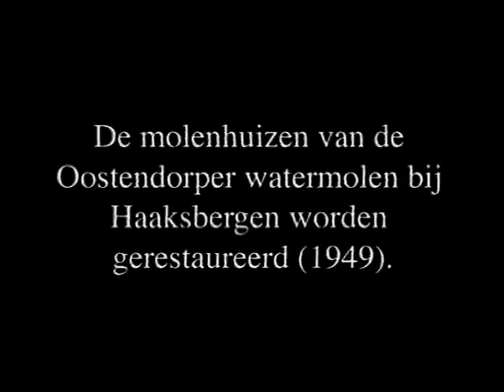(23) OOSTENDORPER WATERMOLEN HAAKSBERGEN 1949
De Oostendorper watermolen in Haaksbergen werd in 1949 geheel gerestaureerd. De gemeente Haahsbergen werd in 1946 de eigenaar van de molen welke na een extreem hoge waterstand in 1946 geheel was vernield. Het wordt aangenomen dat de molen in het begin van de 16e eeuw is gebouwd en bestond uit 2 molenhuizen  een koren en een olie molen. Zo kunnen wij nog steeds genieten van de Oostendorper watermolen uit lang vervlogen tijden.